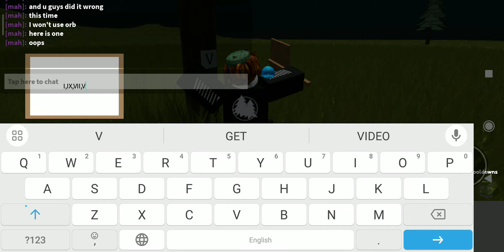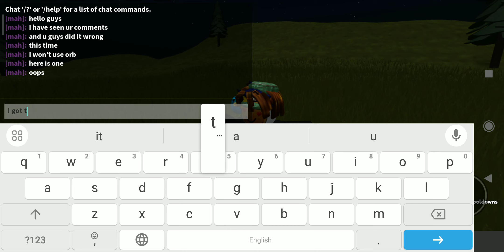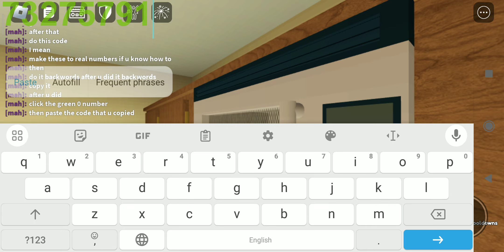fixing ur problems with explorer badge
alot of u guys commented I did it wrong and it's wrong so I decided to fix ur problems with this video